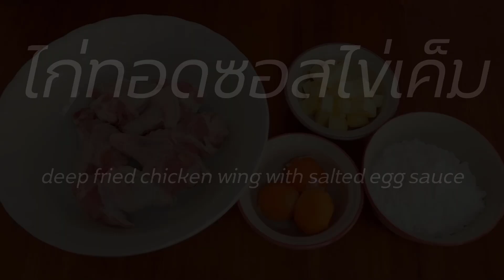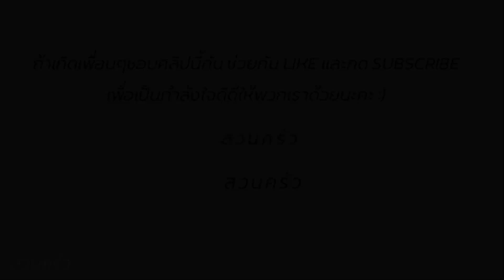แจกสูตร ไก่ทอดซอสไข่เค็ม เมนูของว่างแสนอร่อย I deep fried chicken wing with salted egg sauce I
ปีกไก่บน 6 ชิ้น
ไข่แดงเค็ม 3 ฟอง
น้ำตาล 1/2 ช้อนโต๊ะ (ใส่หรือไม่ใส่ก็ได้นะคะ)